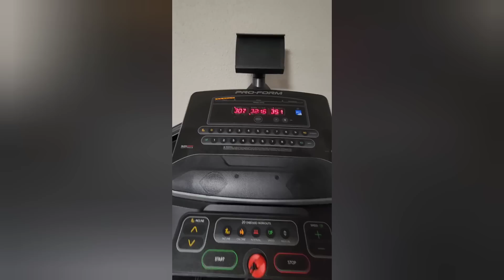СУББОТНИЙ ДЕНЬ В АМЕРИКАНСКОЙ ДЕРЕВНЕ